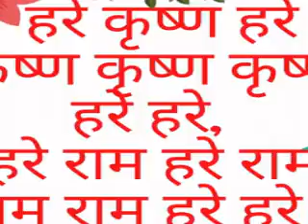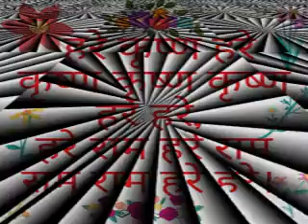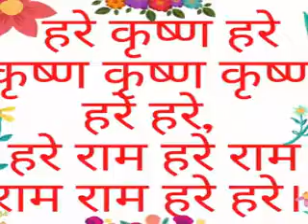Hare krishna mahamantra l हरे कृष्ण महामंत्र l For Super success l 11 minutes l Mahamantra chant l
MusicManufactory6.0, Hare Krishna hare Krishna Krishna Krishna hare hare, hare Ram hare Ram Ram Ram hare hare. हरेकृष्ण हरे कृष्ण कृष्ण कृष्ण हरे हरे॥ हरे राम हरे राम राम राम हरे हरे। Mahamantra.
When you chant Hare Krishna Mantra, we start to clear the impure consciousness, that keeps us unhappy and away from our true self. This mantra in a way connects us to that higher energy and helps us to break away from that endless cycle and attachment to the physical world.
The Hare Krishna Maha-mantra is one such channel of pure spiritual vibration.
11 minutes for Super success in life. Listen to it and see the difference.

Courtesy: Mixkit .